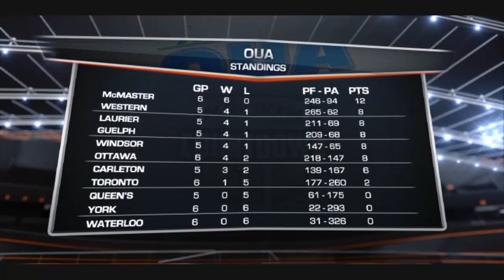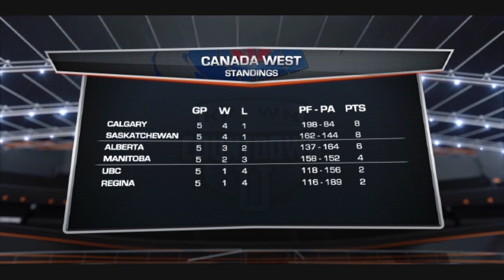Krown Countdown U - Episode 8 (2014)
Canada's weekly university football recap and preview show.